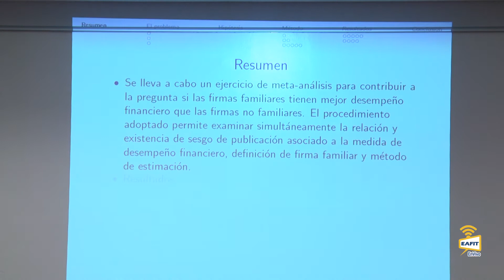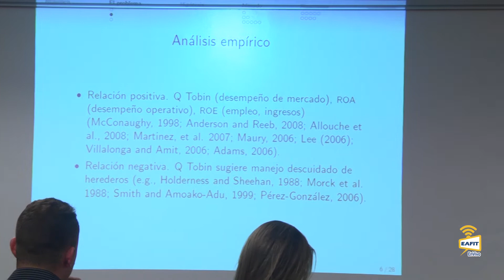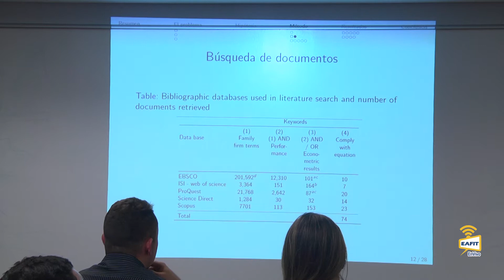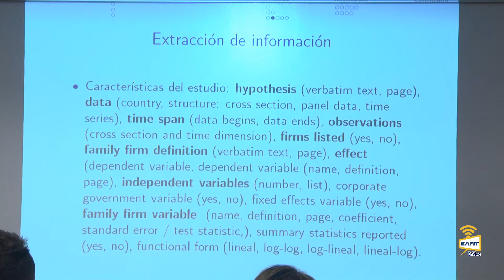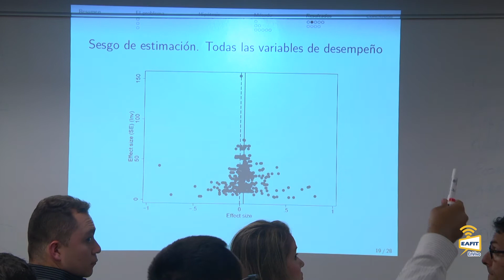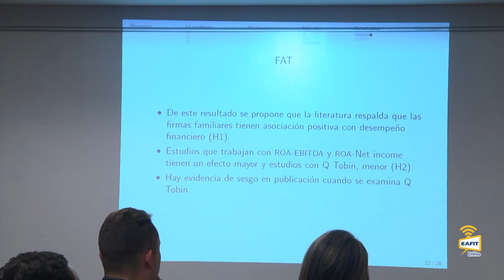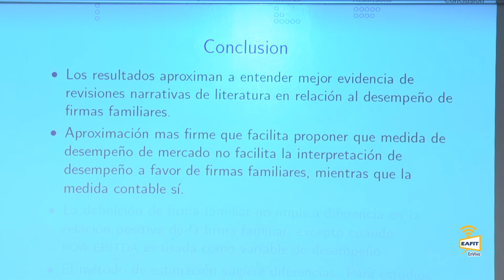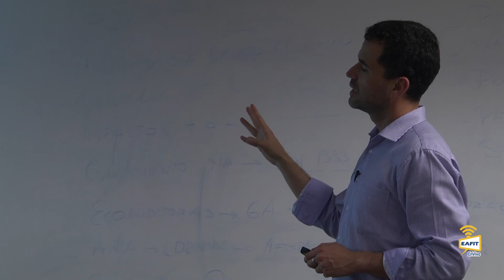Family firms and financial performance literature. A meta-regression analysis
Seminario de Investigación en Finanzas. Family firms and financial performance literature. A meta-regression analysis. Rodrigo Taborda, PhD. Profesor, Facultad de Administración, Universidad de los andes. Julio 25 de 2018.
Departamento de Finanzas Universidad EAFIT.
Literatura de empresas familiares y desempeño financiero. Un análisis de metaregresión